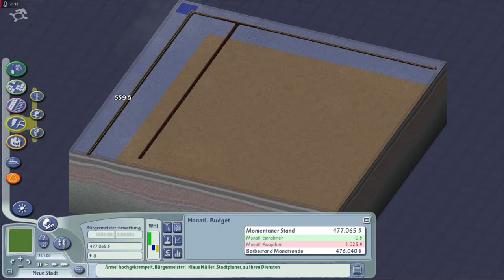Lets Play Sim City 4 - Deluxe Edition - Deutsch - Part 25 - Mehr Unterstützung für die Hauptstadt 🏙️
In diser Folge bauen wir uns Stück für Stück mehr Unterstützungen für unsere Hauptstadt auf.